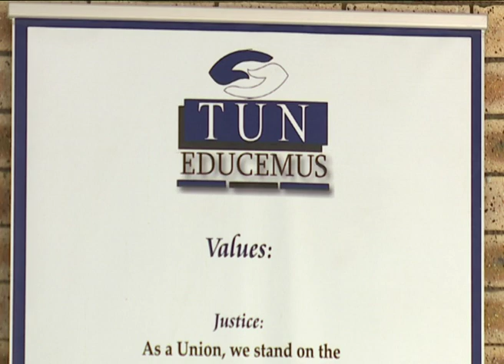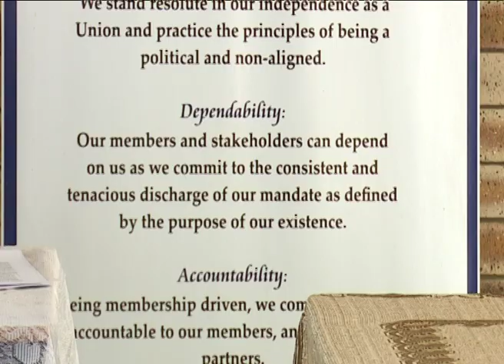Teachers dealing with learners with special needs are overlooked - TUN- NBC